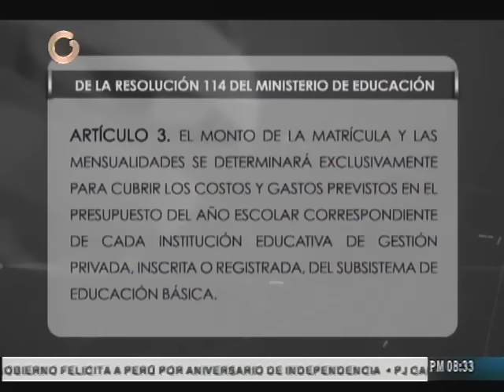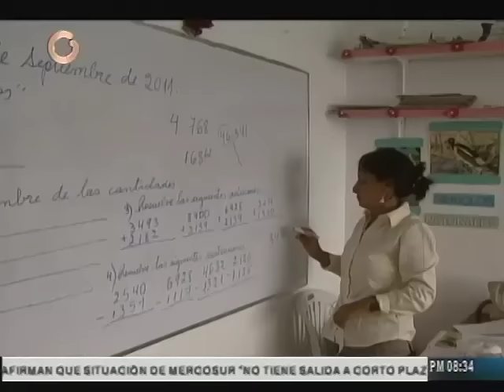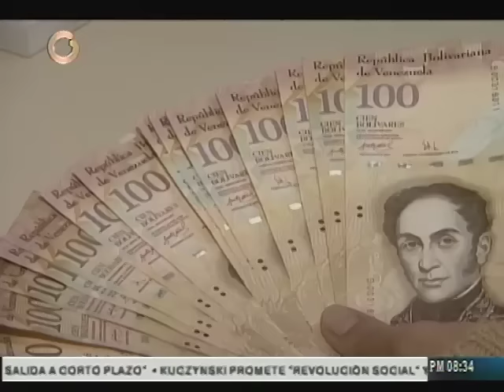Reporte Estelar discutió el aumento de matrículas en colegios privados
Varias son las versiones con respecto a este tema y Reporte Estelar dedicó su programa la noche de este jueves para escuchar la versión de los distintos voceros involucrados en el sector de la educación privada.